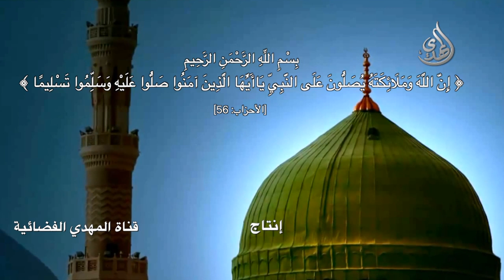صلوا عليه وسلموا تسليما - عادل محمد